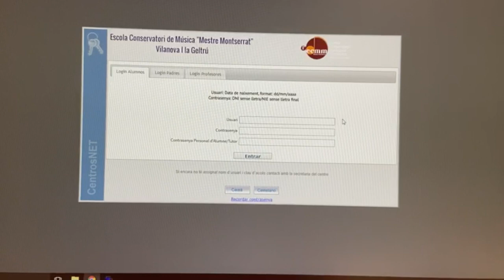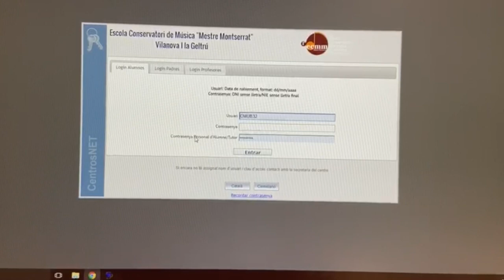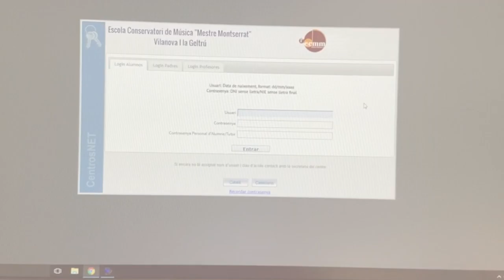Tutorial per accedir a les notes